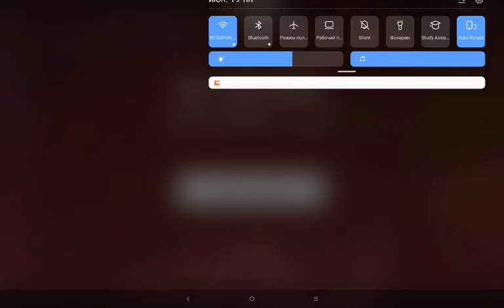Майнкрафт Но Весь Мой Инвентарь Заполнен Стаком Дуба!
Весь Инвентарь Заполнен Дубом!!!

Мини-Челлендж)